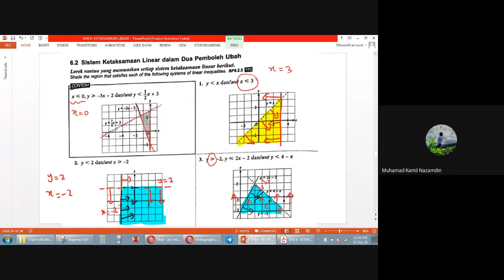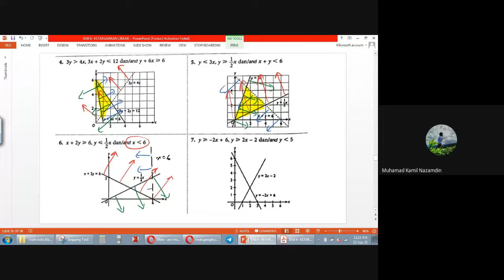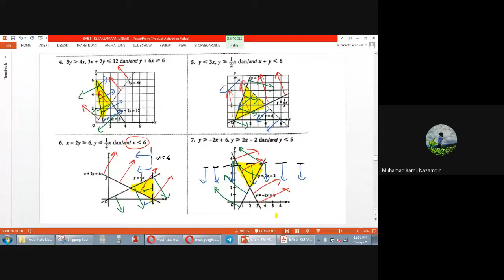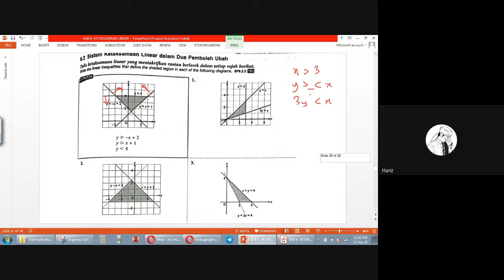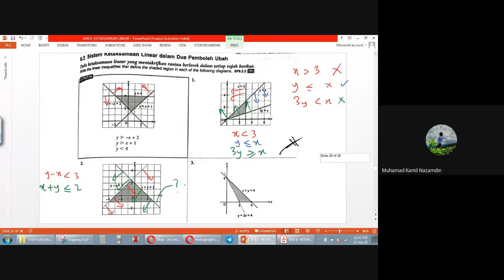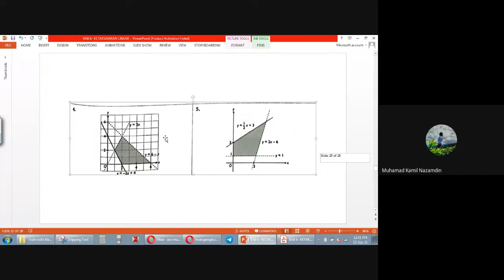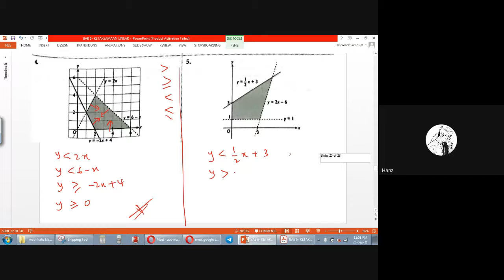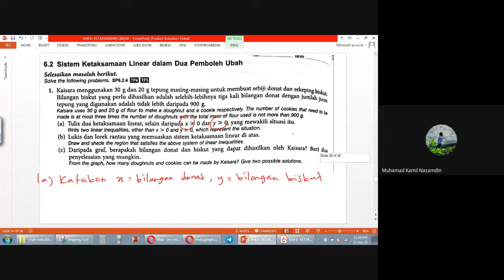PdPR 245 Matematik SPM (part 2) kelas 25/09/21 oleh Cikgu Kamil Nazamdin (Hafiz Muslimin Klang)